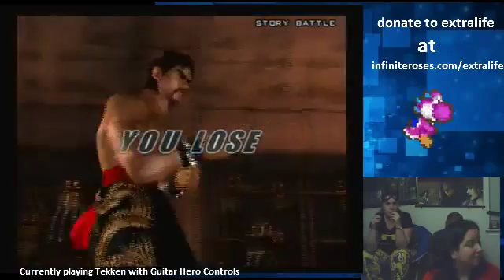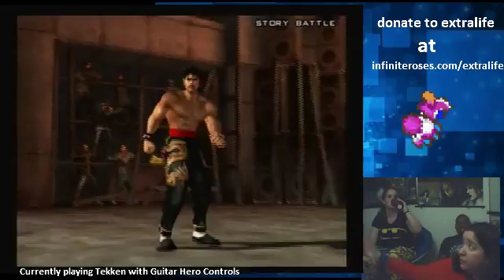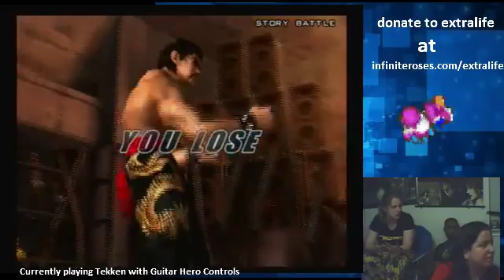Extralife October 25 2014 part 2 - 9 / 25